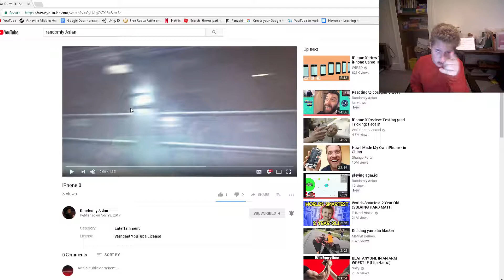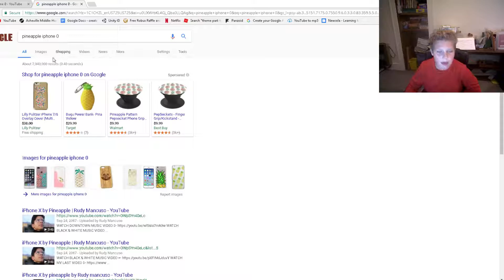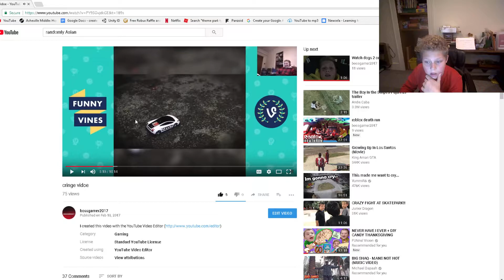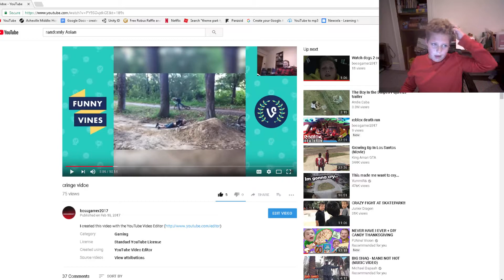reacting to iPhone 0 aka randomly Asian